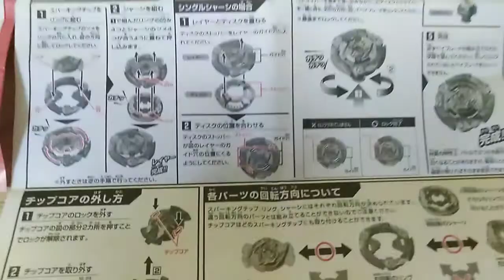A birthday gift: BEYBLADE Glide Ragnarok and Bey Launcher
We recently celebrated Yuri's 9th birthday and this is one of the gifts he got.

Huge thanks to my good friend Levy Ramirez for this!

- Mark